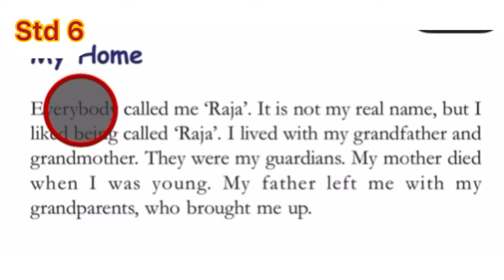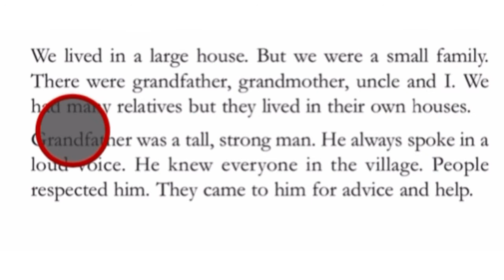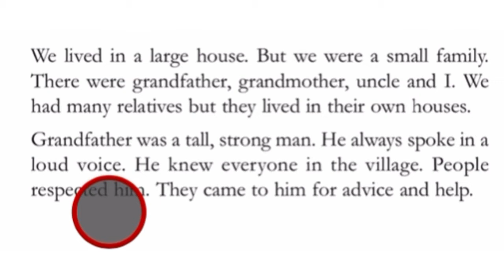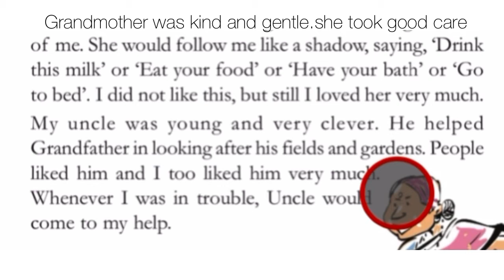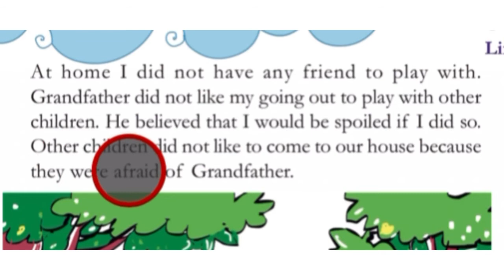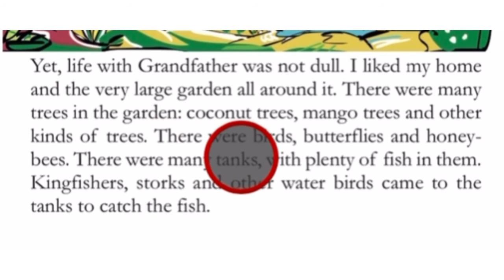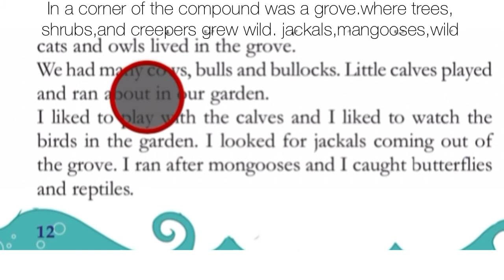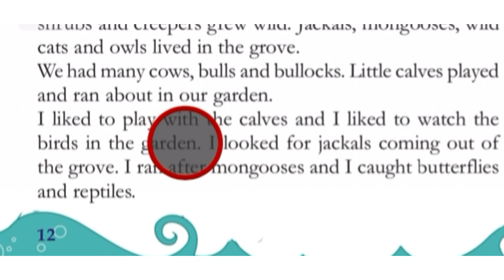Std 6|English|Rain of Love|My home| Story Reading in English and Malayalam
Std 6|Rain of Love|My Home| story reading in Malayalam and English